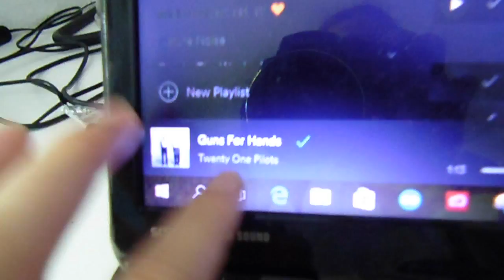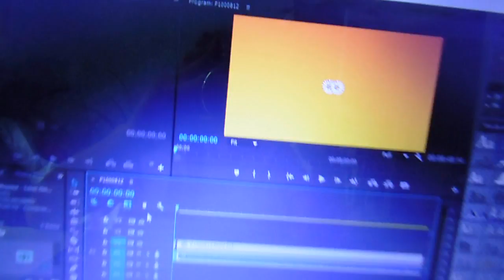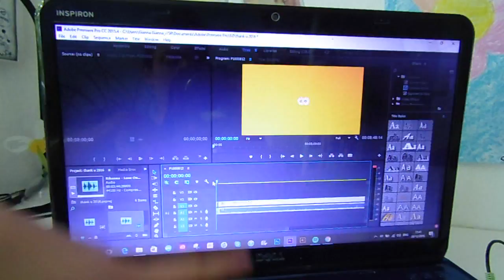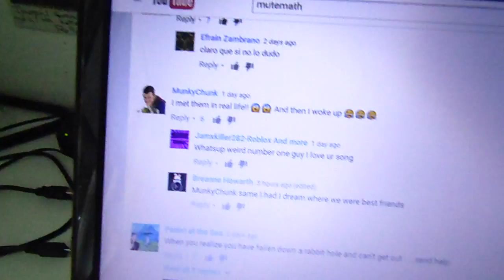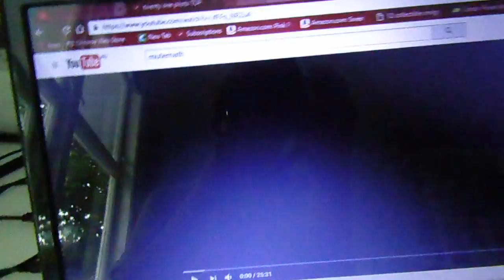💛 WHAT A CRAZY YEAR IT'S BEEN (Gigi's Vlogs #64) 💛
💛 welcome back to another vlog! this year has been crazy! in this vlog we talk about carrie fisher, and the year + i also make some great lemon water!